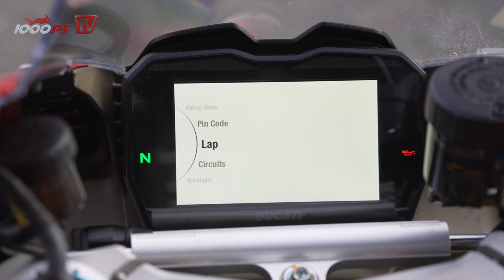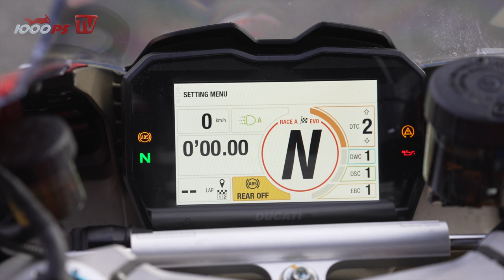Superbike ab Werk! Ducati Panigale V4 S 2022 im Track-Test mit Martin Bauer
Der dreifacher IDM-Meister und zugleich jüngster 1000PS-Tester Martin Bauer testet die neue Panigale V4 am MotoGP Kurs in Jerez. Wie verhält sich die Maschine am Limit?
JETZT 1000PS YouTube Mitglied werden:
- 1000PS fördern und noch mehr Videos sicherstellen
Mach mit!